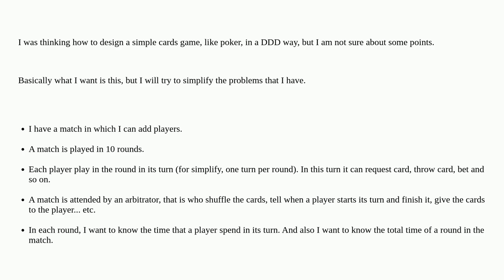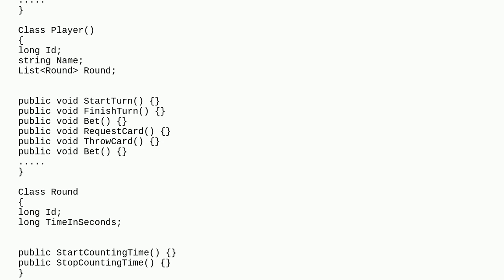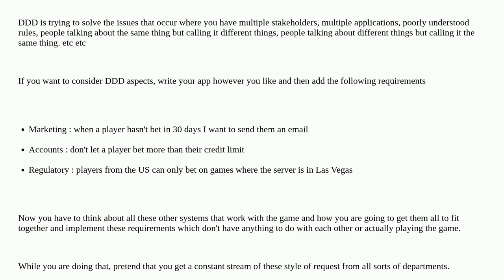Doubts how to design a card game in DDD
A special thanks goes out to the community

  domain-driven-design